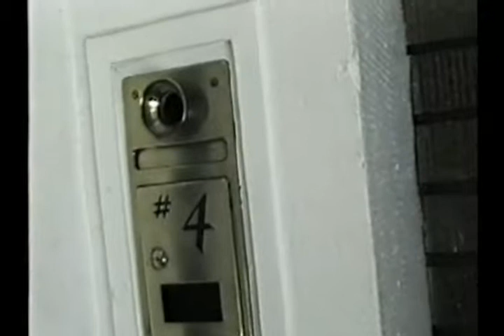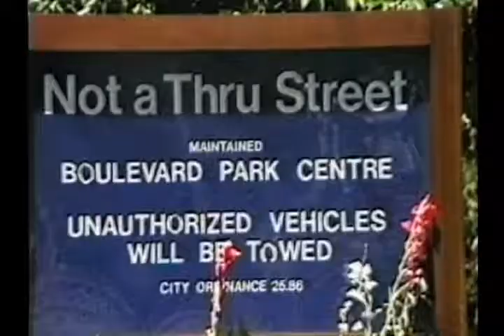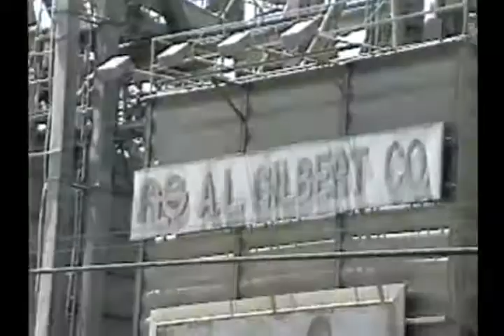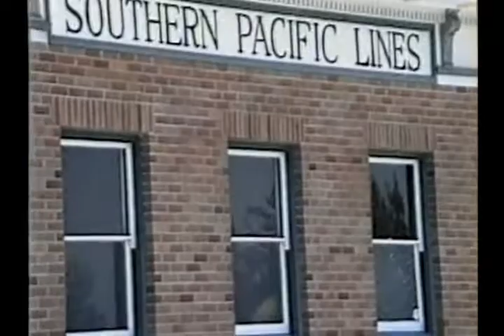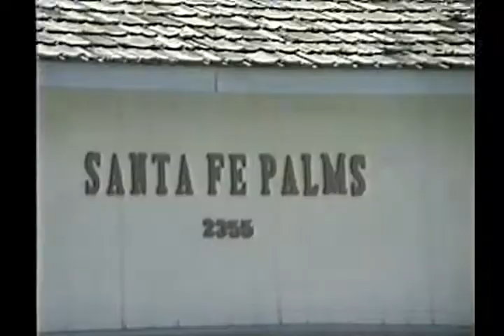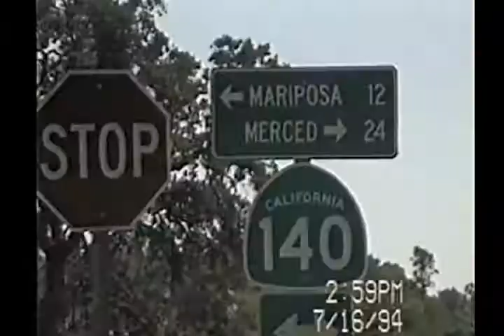Video 319, Sacramento, Merced, Yosemite, and Folsom Lake, 10, 16 and 17 July 1994